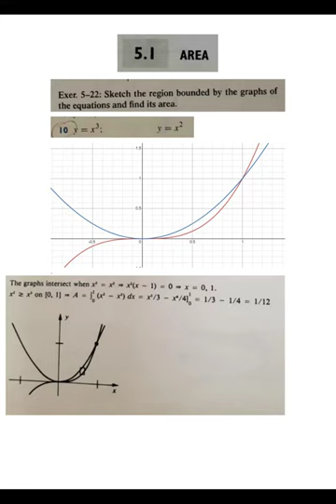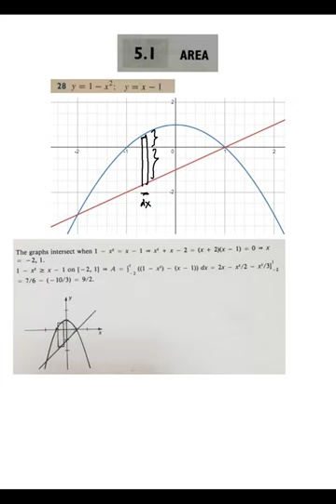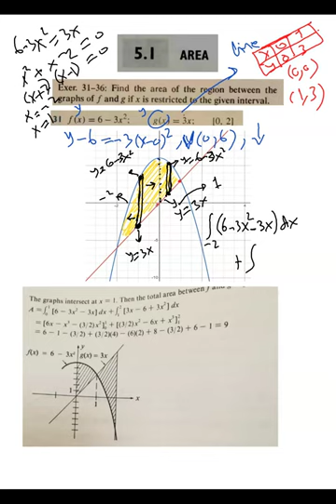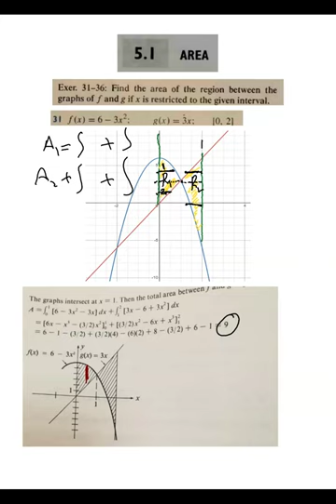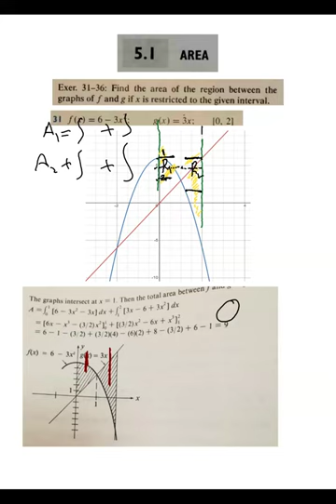Math 106- KSU-5.1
By: Fawaz Saud Alotaibi- Math Dep - KSU- SA
The problems from :
Calculus by Swokowski, Olinick, and Pence (6th Edition):
Math-106
Exercises ( solved )
مذكرة حل تمارين مقرر 106 ريض-FS.pdf